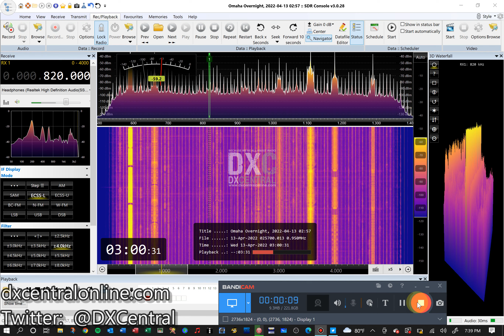820 | WBAP | Ft Worth, TX | Omaha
Aircheck of 820 | WBAP | Ft  Worth, TX
Received from Residence Inn, downtown Omaha, Nebraska on 4/13/22 @ 0300 CDT

In mid-April 2022, I had a business trip to meet with clients located in Omaha, Nebraska.  As usual on my trips,  I brought with me my Airspy HF+ Discovery SDR and my portable W6LVP loop and set them up within my hotel room at the Residence Inn in downtown Omaha.  The noise was considerable, it limited me to a NE/SW orientation of the loop antenna.

Hopefully these airchecks will be helpful to those trying to add Mid-Western US stations/states and Canadian provinces to their logbook!